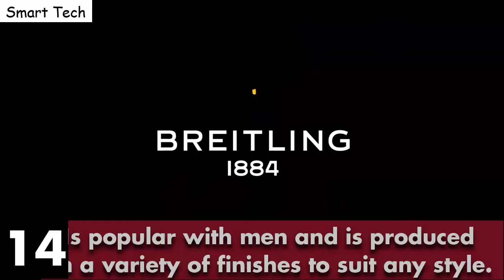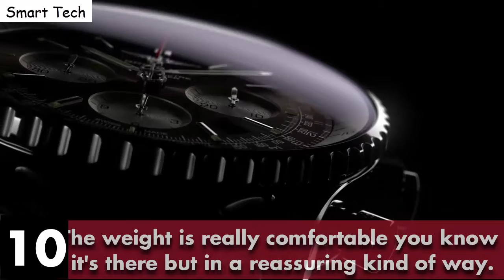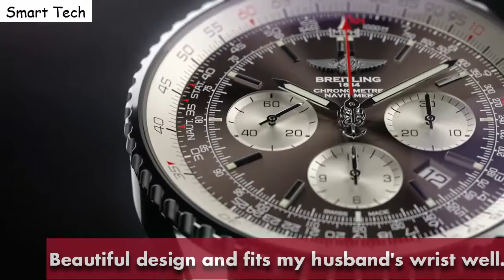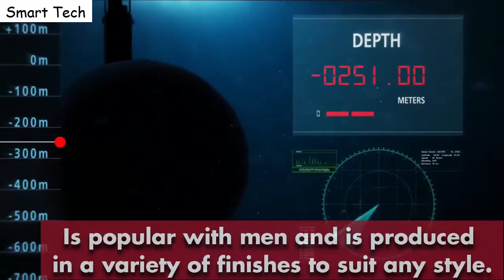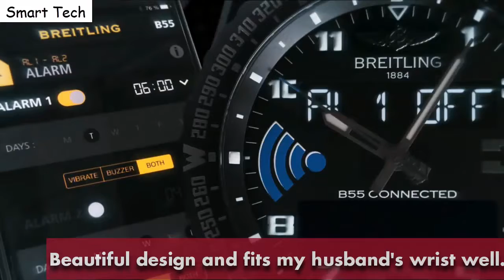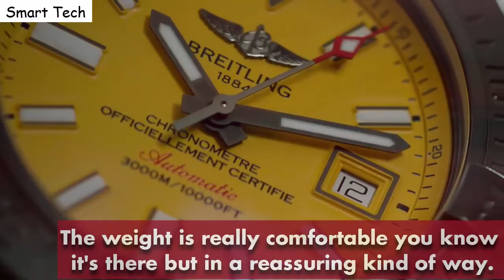Top 15: Best New Breitling Watches For Men Buy (2021)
15.Breitling Navitimer 806 Watch

14.Breitling Navitimer Automatic 41 Men's Gold Watch

Canada:
13.Breitling Bentley Mulliner Premier B01

12.Breitling Aeromarine Superocean Heritage 46 Mens Watch

11.Breitling Aviator 8 Curtiss Warhawk Green Dial Men's Watch

Canada:
10.Breitling Navitimer Rattrapante Watch

09.Breitling Superocean 44 Special Watch

08.Breitling Colt Chronograph Automatic Watch

07.Breitling Avenger Hurricane Military Automatic Watch

06.Breitling Exospace B55 Yachting Watch

05.Breitling Avenger BlackBird Mens Watch

04.Breitling Transocean Chronograph Watch

03.Breitling Avenger II Seawolf Watch

02.Breitling Cockpit B50 VB501022 Watch

01.Breitling Premier B01 Chronograph Watch